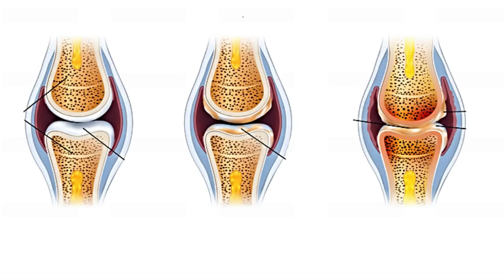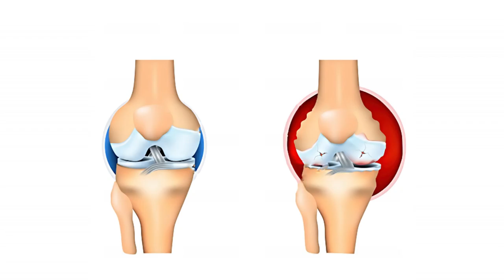আবহাওয়া পরিবর্তনের সাথে বাত ব্যথার সম্পর্ক জেনে নিন || Arthritis Pain Treatment || Bat Betha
আবহাওয়া পরিবর্তনের সাথে বাত ব্যথার সম্পর্ক জেনে নিন || Arthritis Pain Treatment || Bat Bethar Karon